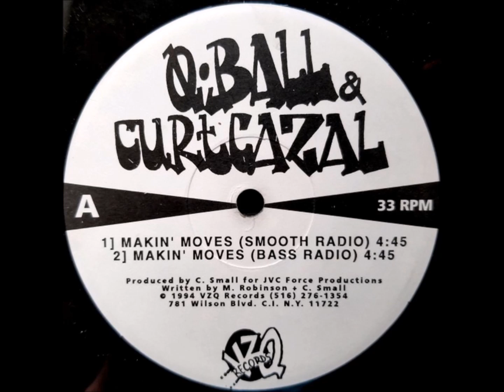Q Ball & Curt Cazal - Makin' Moves